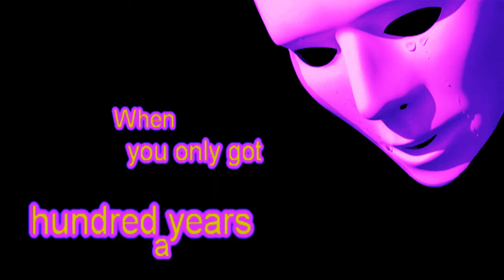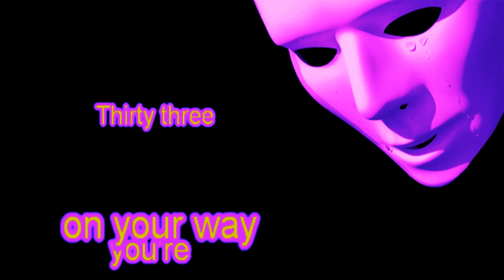100 Years, kARAOKE, Thomascow. Lyrics, Chords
2003 written & recorded by John Ondrasik or Five for Fighting.
G       C
I'm 15 for a moment
Am7         D7sus4
Caught in between 10 and 20
G/B
And I'm just dreaming
Em         Am7
Counting the ways to where you are

Dsus4  D

G         C
I'm 22 for a moment
Am7           D7sus4
She feels better than ever
G/B
And we're on fire
Em            Am7                D
Making our way back from Mars

G                D       Cadd9
15... there's still time for you
G                D       Cadd9    G
Time to buy and time to lose
D  Cadd9                   Em7 D            C(add9)
15...there's never a wish better than this
G/B
When you only got 100 Years to live...

G5/C             Em7  D
G/B Cadd9  Em7  Dsus4

G         C
I'm 33 for a moment
Am7              D7sus4
Still the man but you see I'm a they
G/B                  Em
A kid on the way
Am7
A family on my mind

Dsus4

G         C
I'm 45 for a moment
Am7
The sea is high
D7sus4                          G/B
And I'm heading into a crisis
Em                         Am7           Dsus4
Chasing the years of my life

D

G                  D     Cadd9
15... there's still time for you
G                  D     Cadd9        Em7
Time to buy and time to lose yourself
Dsus4
Within a morning star

Cadd9

G              D  Cadd9
15... I'm all right with you
G   D  C9(add9)            Em7 D                 Cadd9
15... there's never a wish better than this

C
Half time goes by
Dsus4
Suddenly you're wise
Em
Another blink of an eye
Fmaj7
67 is gone
Cadd9
The sun is getting high
Dsus4                            G
We're moving on...

C  Am7  D7sus4

G          Cadd9
I'm 99 for a moment
Am7                 D7sus4
Dying for just another moment
G/B

Dsus4  D

G                 D      Cadd9
15... there's still time for you
G   D    Cadd9
22... I feel her too
G      D        Cadd9
33... you're on your way
G                 D  Cadd9
Every Day's a new Day

G  D  Em7
Cadd9 G  D
Em7  Cadd9

G                  D
15... there's still time for you
Em7              Cadd9
Time to buy and time to choose
G              D                       Em7 D                 Cadd9
Hey 15... there's never a wish better than this

G C Am7 Dsus4